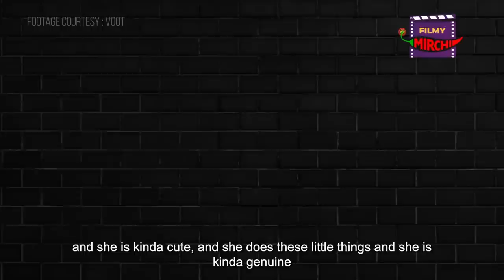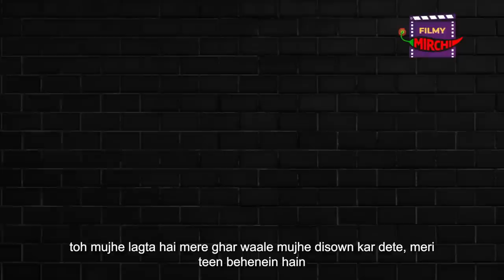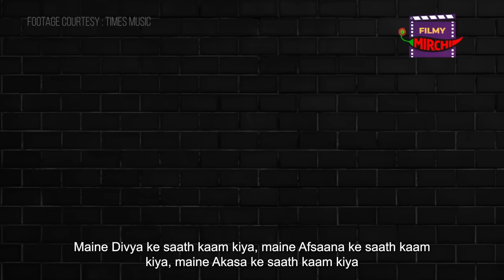Karan Kundrra: I don't need Publicity Stunt! | Unfiltered with Shardul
Karan Kundrra plays question and answers round with Shardul.